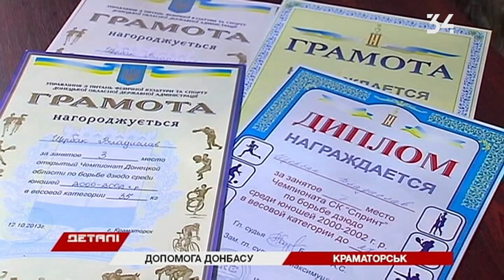Гуманитарный штаб Рината Ахметова помог пострадавшему при взрыве в Краматорске подростку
3 года со дня обстрела Краматорска. 17 погибших, 64 раненых. Под удар попали аэродром и жилые кварталы. Город накрыли десятки снарядов, часть из которых попали в центр. Многих обстрел застал прямо на улице. Так произошло и с Владом Щербаком. Его ногу буквально разбило осколками. Удалось ли оправиться от пережитого? С пострадавшим общались журналисты телепрограммы Детали.